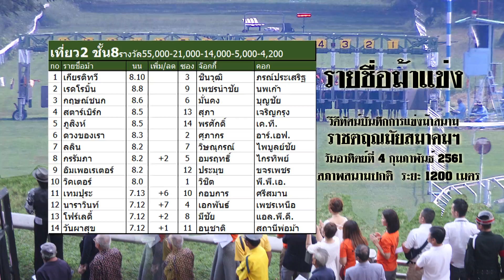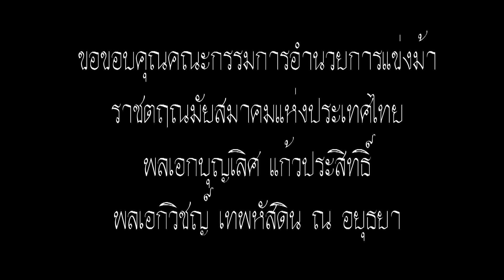Thailand horse racing 2018 Feb, 4 | ม้าแข่งเที่ยว 2 ชั้น 8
ผลการแข่งม้าราชตฤณมัยสมาคมแห่งประเทศไทยฯ
ประจำวันอาทิตย์ที่  4  กุมภาพันธ์  พ.ศ.  2561
(ครั้งที่  3) การกุศลกรณีพิเศษหารายได้ให้กับ "มูลนิธิ  ๕  ธันวามหาราช"
(ระยะ 1200 เมตร สภาพสนาม "ปกติ" )
ขอขอบคุณคณะกรรมการอำนวยการแข่งม้า
พลเอกบุญเลิศ  แก้วประสิทธิ์
พลเอกวิชญ์ เทพหัสดินฯ